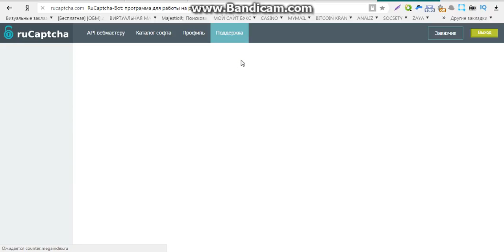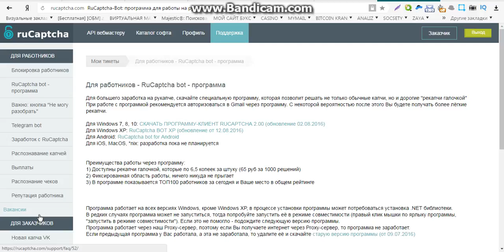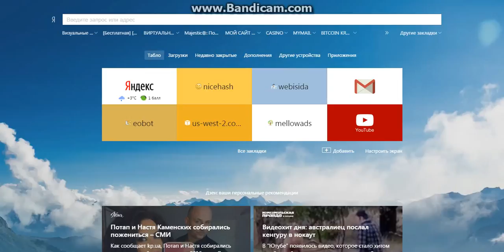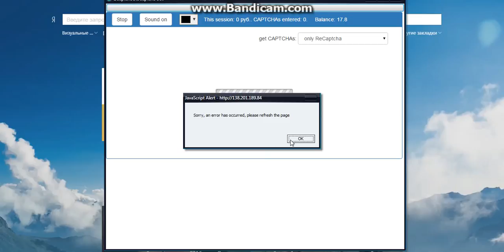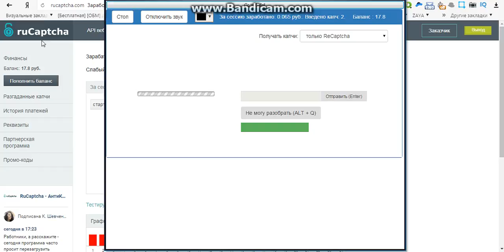заработок на вводе капчи зарубежные сайты